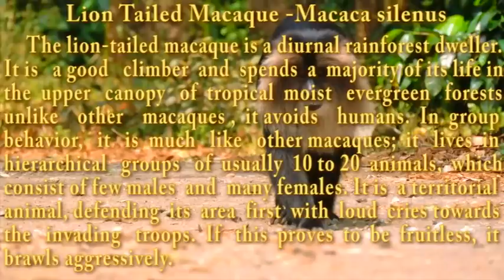Lion Tailed Macaque at Western Ghats | സിംഹവാലൻ കുരങ്ങുകൾ ചക്കയിട്ട് ഭക്ഷിക്കുന്ന കാഴ്ചകൾ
Camera & Edited by  Shaji Mathilakam ©
Wildlife Conservation Film Maker & Photographer

NEW VIDEO LINKS :-

കണ്ടിരിക്കേണ്ട ഹൃദയ സ്പർശിയായ ഡോക്യുമെന്ററി  ആനത്താര  Elephant Pathways HEART TOUCHING DOCUMENTARY YOUTUBE LINK MENTION BELOW MUST WATCH !!

ROYAL TIGER WALKING IN BANDIPUR FOREST  കടുവയുടെ രാജകീയ നടത്തം. അന്താരാഷ്ട്ര നിലവാരത്തിലുള്ള വീഡിയോ. WITH ENGLISH SUB TITLES.വീഡിയോ കാണാം .

BEAUTIFUL BIRD FLAMINGOS CINEMATIC SHOTS & TAKE OFF ,FLIGHT I കിലോമീറ്ററുകള്‍ ദൂരം പറക്കുന്ന രാജഹംസം തൃശ്ശൂരില്‍. നിങ്ങള്‍ ഇതുവരേം കാണാത്ത SHOTS.

മഴയും മഞ്ഞും വന്യജീവികളും മഴക്കാട്ടിലൂടെ ബുള്ളെറ്റ് റൈഡും I RAIN TIME BULLET RIDE THROUGH ATHIRAPPILLY MALAKKAPPARA RAIN FOREST

20 K TO 100 K SUBSCRIBERS WITHIN ONE MONTH I ഒരു മാസത്തിനുള്ളില്‍ ഇരുപതിനായിരം സബ്സ്ക്രൈബേര്‍സില്‍ നിന്നും ഒരു ലക്ഷം സബ്സ്ക്രൈബേര്‍സ്

കടല്‍ കടന്ന് വന്ന SILVER PLAY BUTTON കാട്ടില്‍ വെച്ച് UNBOXING I SHAJI MATHILAKAM WILDLIFE CONSERVATION FILM MAKER & PHOTOGRAPHER

THE BIG WORLD OF SMALL CREATURES IN THE FOREST I കാട്ടിലെ ചെറിയ ജീവികളുടെ വലിയ ലോകം I WATCH FULL HD

MY CAMERA & LENSES FOR WILDLIFE FILM MAKING & PHOTOGRAPHY I PANASONIC LUMIX GH5 I FULL VIDEO I SHAJI MATHILAKAM